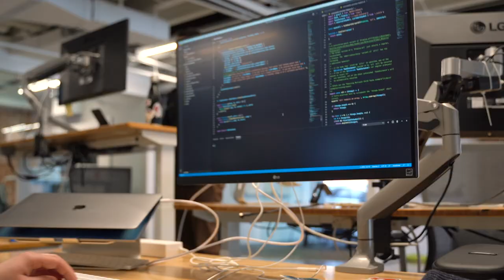EmberConf 2020 - Simple Practice Sponsor